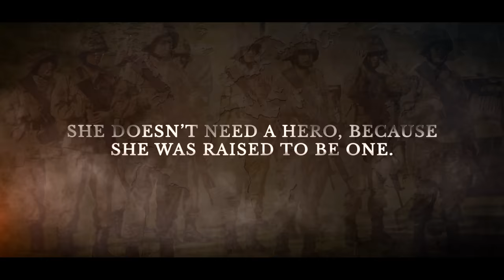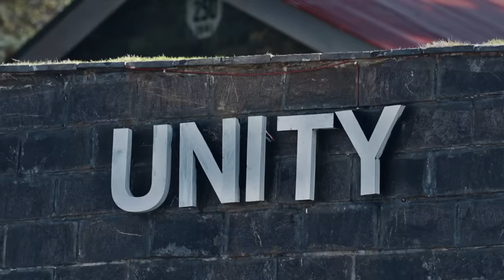Drama Serial Sinf e Aahan | 𝗢𝗦𝗧 – 𝗔𝘀𝗶𝗺 𝗔𝘇𝗵𝗮𝗿 | 17 December 2021 | ISPR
Presenting the melodious voice of Asim Azhar, inspiring us all in this uplifting OST to achieve new heights. Let your spirit soar!

𝗦𝗶𝗻𝗴𝗲𝗿: Asim Azhar
𝗖𝗼𝗺𝗽𝗼𝘀𝗲𝗿: Asim Azhar
𝗟𝘆𝗿𝗶𝗰𝗶𝘀𝘁: Asim Azhar & Hassan Ali
𝗠𝘂𝘀𝗶𝗰 𝗣𝗿𝗼𝗱𝘂𝗰𝗲𝗿: Qasim Azhar
𝗢𝗽𝗲𝗻𝗶𝗻𝗴 𝗟𝘆𝗿𝗶𝗰𝘀: Ahsan Talish

𝗢𝗦𝗧 𝗟𝘆𝗿𝗶𝗰𝘀

چلیں اس بادل پہ
اڑیں اس آنچل پہ
ہمارے ہاتھ ہے دنیا
ہمارے ساتھ ہے دنیا
ہم اپنے گیت لکھیں گے
ہم اپنی ریت لکھیں گے

چل پڑی تو کس رستے او دیوانی
تو قلم خود لکھ لے اپنی کہانی
قسمت کی لکیریں چھوڑ دے
تیری پھونک سے بدلے روز یہ
جھوٹی پڑ جاۓ یہ دنیا ساری
تو نہیں کمزور
آ لگا لے زور
کر بلند پرچم ایسے ہمارا
کہ دیکھے دنیا تیری ہمت ایسے
جستجو تیری
نازک کہکے وار کرے جو
توڑ دے انگلی
رسمیں ساری توڑ کے آ ۓ
اب سنیں من کی
مٹی کی گڑیا نا سمجھے
اب ہمیں کویٔی

احسان
یہ تیرے قدم
پہچان
تو صنفِ آہن

روکے نا بھی تو رک نا پاۓ
کرلے خود سے یہ عہد
چوڑیوں کی زنجیر کو توڑے
امیدوں کی اک لہر
ہاں سیکھا میں نے اپنے آپ میں جینا
مجھ میں ہے یہ دم
ہے مشکل راستوں پہ ہے چلنا
بھول کے سارے غم
ارادے تیرے ہم کو یہ بتاۓ
جیت کا ہے عزم
ہاں دنیا بولے جو بھی ہم کو
ہے ساتھ رب ہر قدم